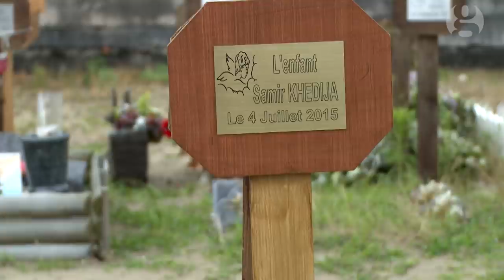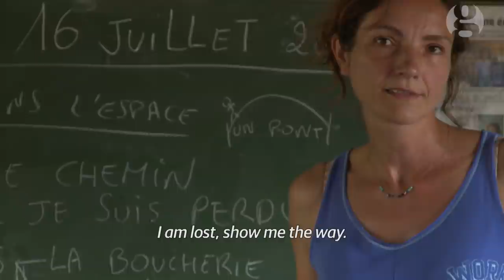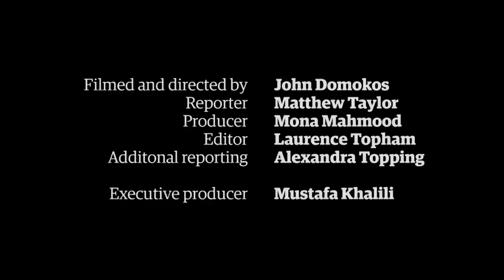Calais migrants: Life in the Jungle | Guardian Features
Away from the chaotic scenes on Calais' motorways and ports, the migrant camp known as the new Jungle is growing fast and showing signs of becoming a permanent fixture.
The Guardian spent three weeks following the lives of a few of its 3,000 residents, rare in-depth access that reveals a growing human cost of the crisis, and the challenges facing refugees and migrants trying to reach Britain.

Support the Guardian charity appeal for the refugee crisis and donate